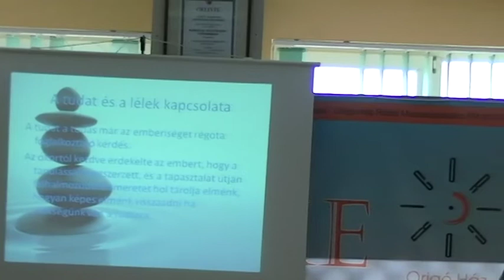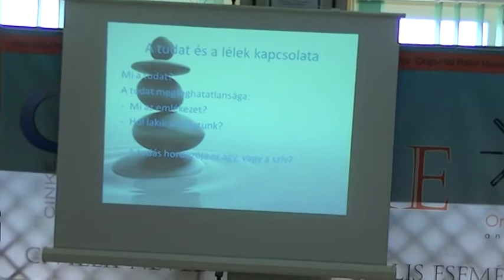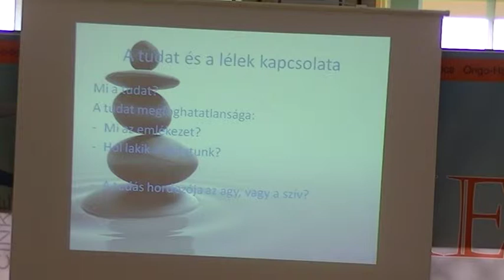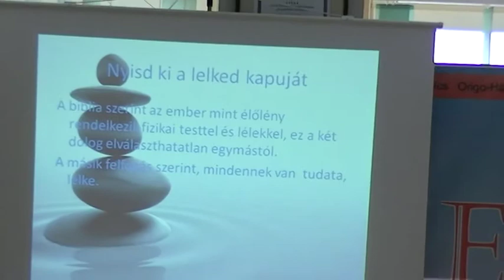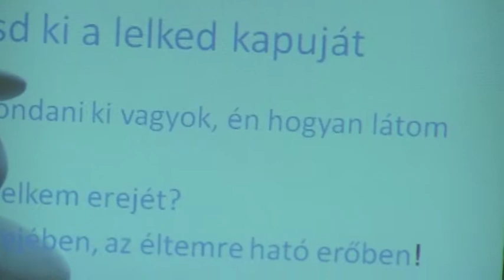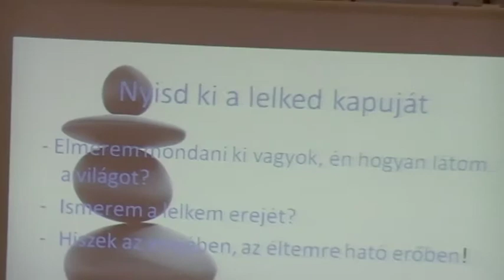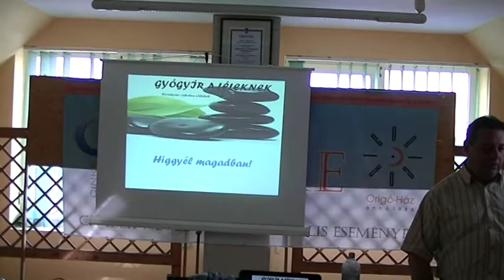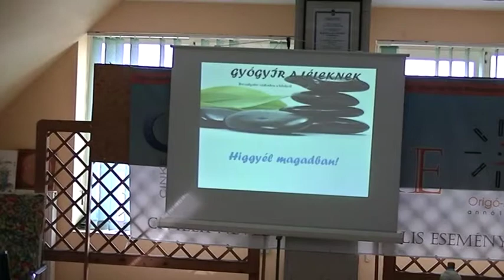13.06.05 Haraszty Gábor